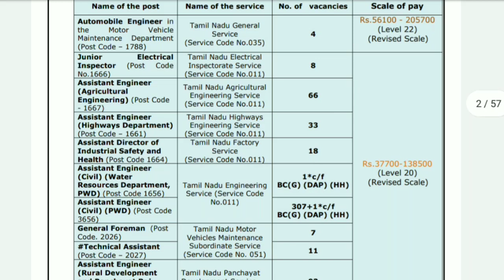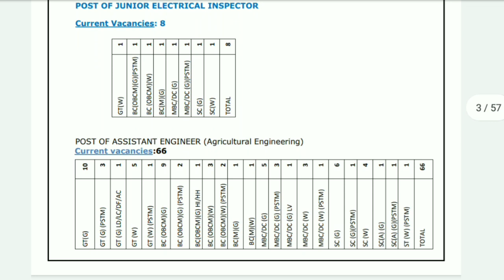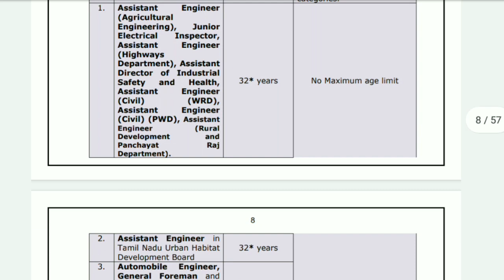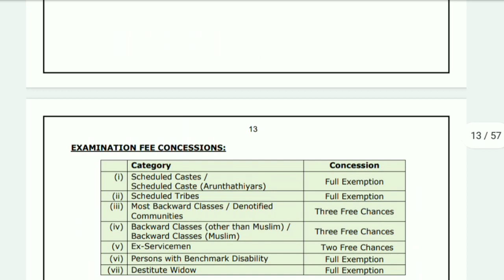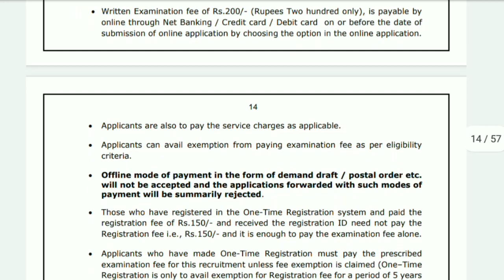TNPSC CESE AE NOTIFICATION 2022 | EXAM DATE | AGE LIMIT / VACANCY / SYLLABUS /HOW TO APPLY / PATTERN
EEE

ECE

CSE

CIVIL

Mechanical

tnpsc ae
tnpsc ae exam date 2022 latest news
tnpsc ae exam
tnpsc ae update
tnpsc ae exam date
tnpsc ae exam date 2022
tnpsc ae exam date latest news
tnpsc ae exam date 2022 tamil
tnpsc ae exam date 2022 apply online
tnpsc ae exam date 2022 syllabus
tnpsc ae exam preparation
tnpsc ae coaching class
tnpsc ae computer science preparation
tnpsc ae coaching centre in tamilnadu
tnpsc ae coaching centres in chennai
tnpsc ae computer science question paper
tnpsc ae online coaching in tamil
tnpsc ae online coaching for eee
tnpsc ae eee communication engineering
tnpsc ae computer science syllabus
tnpsc ae tamilanguide
tnpsc ae qualification tamil
tnpsc ae exam tamil
tnpsc ae syllabus in tamil
tnpsc ae jobs in tamilnadu 2022
tnpsc ae questions and answers tamil
tnpsc ae question paper with answers
tnpsc ae questions
tnpsc ae question paper
tnpsc ae question paper mechanical
tnpsc ae electrical question paper with answers
tnpsc ae mechanical question paper with answers
tnpsc ae solved question paper
tnpsc ae exam model question paper in tamil
tnpsc ae civil previous year question paper
Tnpsc ae mental ability
tnpsc ae ece exam preparation
tnpsc ae ece previous year question paper
tnpsc ae ece study material
tnpsc ae ece
tnpsc ae ece syllabus
tnpsc ae ece question paper
tnpsc ae ece syllabus 2022
tnpsc ae exam preparation for ece in tamil
tnpsc ae eee
tnpsc ae eee exam preparation
tnpsc ae eee online classes
tnpsc ae eee study materials
tnpsc ae eee solved question papers
tnpsc ae eee syllabus
tnpsc ae eee question paper
tnpsc ae eee online test series
tnpsc ae eee study plan
tnpsc ae exam syllabus for eee
tnpsc ae best books for eee
tnpsc ae eee syllabus 2022
tnpsc ae civil
tnpsc ae civil exam preparation
tnpsc ae civil online classes
tnpsc ae civil study materials
tnpsc ae civil solved question papers
tnpsc ae civil syllabus
tnpsc ae civil communication engineering
tnpsc ae civil question paper
tnpsc ae civil online test series
tnpsc ae civil study plan
tnpsc ae exam syllabus for civil
tnpsc ae best books for civil
BEST TNEB AE / TRB POLYTECHNIC / TNPSC AE COACHING CENTRE IN MADURAI
BEST TNEB AE / TRB POLYTECHNIC / TNPSC AE COACHING CENTRE IN CHENNAI
BEST TNEB AE / TRB POLYTECHNIC / TNPSC AE COACHING CENTRE IN THENI
BEST TNEB AE / TRB POLYTECHNIC / TNPSC AE COACHING CENTRE IN DINDIGUL
BEST TNEB AE / TRB POLYTECHNIC / TNPSC AE COACHING CENTRE IN TIRUNELVELI
SPAARKZ ACADEMY